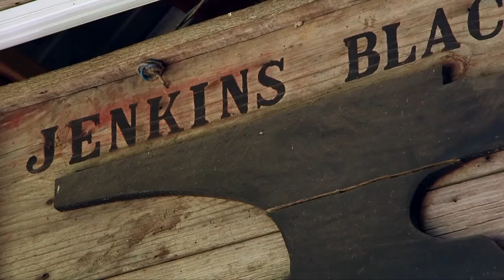Cade Jenkins, Forged in Fire CHAMP!, shares his story on BEAUTIFUL HANDMADE KNIVES!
Cade Jenkins of Loranger, Louisiana was the youngest champion on TV's Forged in Fire!  We spend some time at his blacksmith shop watching him make a hunting knife and learning about the heritage passed down from his grandfather